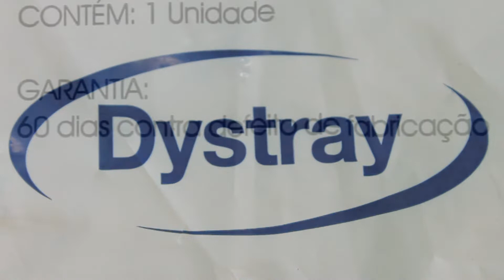EPI PROTETOR FACIAL INCOLOR ARTICULADO 8 POLEGADAS DYSTRAY EM POLICARBONATO CRISTAL PROTETOR FACIAL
REVIEW DE EPI EPIs PROTETOR FACIAL INCOLOR ARTICULADO 8 POLEGADAS DYSTRAY EM POLICARBONATO CRISTAL PROTETOR FACIAL DE ACRÍLICO PROTETOR FACIAL TRANSPARENTE  EPI SEGURANÇA PROTETOR PARA O ROSTO E OLHOS,